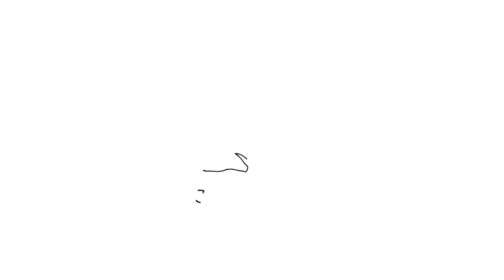TVアニメ「僕の心のヤバイやつ」第2期OPテーマ「僕は... / あたらよ」 Cover【 こはならむ 】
君が僕に見せてくれた
世界はずっと忘れないよ

Key ＋1

Vocal - こはならむ

※お仕事など何かあれば、事務所宛にメールをお願い致します。